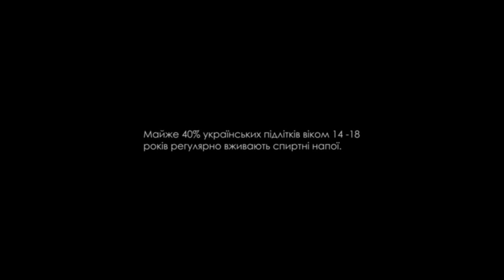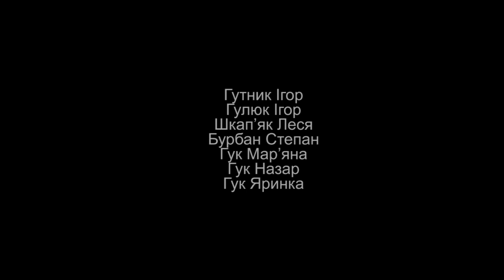Wax Words - Алкоголь (OFFICIAL VIDEO 2011)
режисер / оператор: Тарас Дронь
монтаж / звук: Юрій Підцерковний
пост-продакшн: Ігор Ястремський
менеджмент: Мар'яна Романяк
технічне обслуговування: Василь Довганик
стиліст / візажист: Люба Мандзиняк (Юлдашева)
композитор: Брич "B.Rich" Андрій

в ролях:
Андрій "Insane" Левчук
Віктор Новосьолов (АННА)

Гутник Ігор
Гулюк Ігор
Шкап'як Леся
Бурбан Степан
Гук Мар'яна
Гук Назар
Гук Яринка

... а також люди міста Л.

created by NORD PRODUCTION 2011